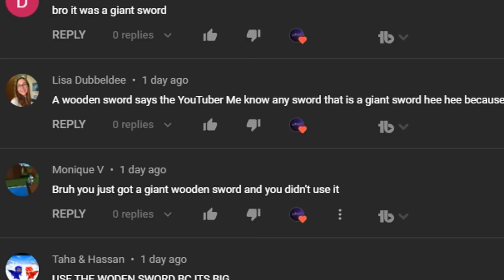The LARGEST Sword in Roblox Bedwars...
In this video, I get the NEW GIANT SWORD lucky block item that was added to roblox bedwars in the recent update...

Use Star Code Waike when buying Robux or Premium ⭐